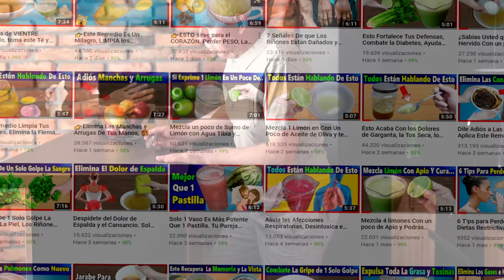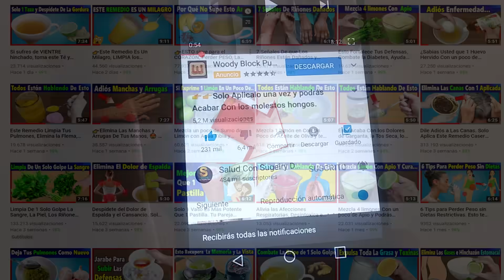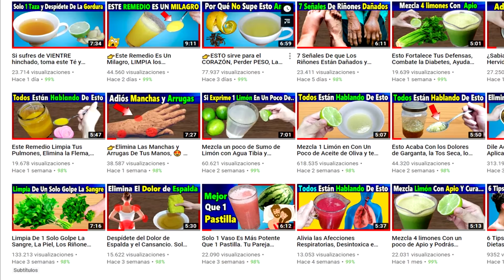Despídete de los Cansancios, Dolores Musculares, El estrés, Elimina la mala Circulación, y mucho mas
Este remedio combate los Cansancios, Dolores Musculares, El estrés, Elimina la mala circulación, y mucho mas